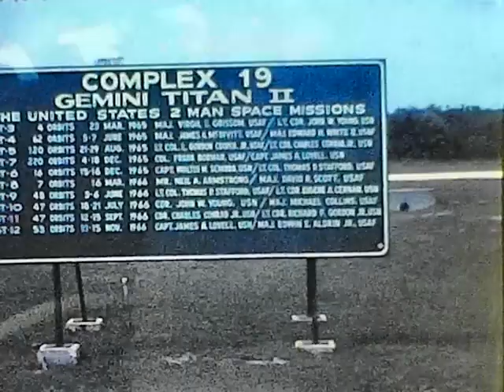Kennedy Space Center - 1969